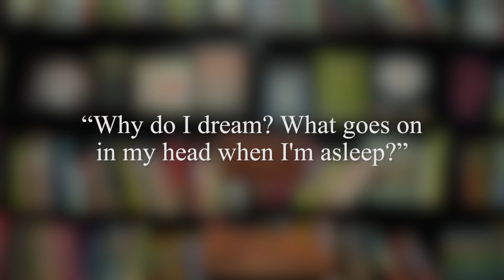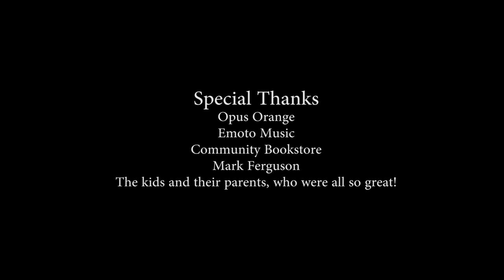Kids Respond to Questions Asked by Jostein Gaarder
Elsewhere Editions interviews kids at a bookstore in Brooklyn using questions from Jostein Gaarder's QUESTIONS ASKED (On sale May 9th!).

"Jostein Gaarder brings out the existentialist in even the youngest reader." —Kirkus Reviews

Composed by Paul Bessenbacher & Bernard Chadwick
Courtesy of Emoto Music